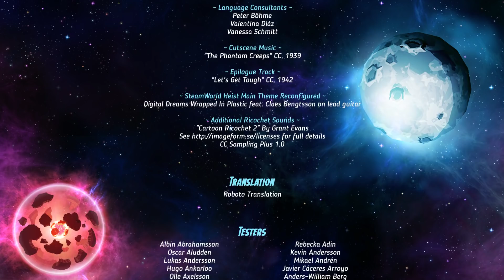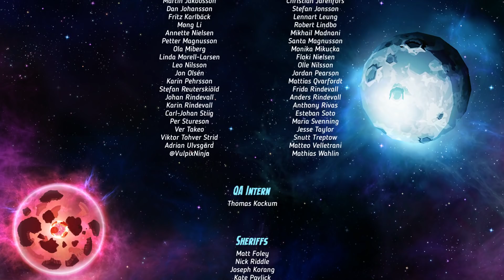SteamWorld Heist (Directo 10) FIN